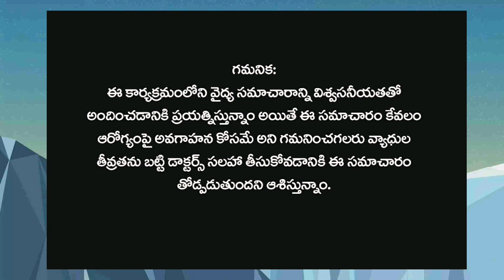అతిమూత్ర వ్యాధి కి డయాబెటిస్ కు Cephalandra Indica- Q || Dr Pavushetty Sreedhar || Mana Arogyam TV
This Video By Dr. Pavushetty Sreedhar On The Topic " Cephalandra Indica- Q "
Name:-  Dr. Pavushetty Sreedhar  B.Sc., B.H.M.S
                    Homoeo Physician

District:-  Warangal,
Pin :-  506001,
State:-  Telangana.